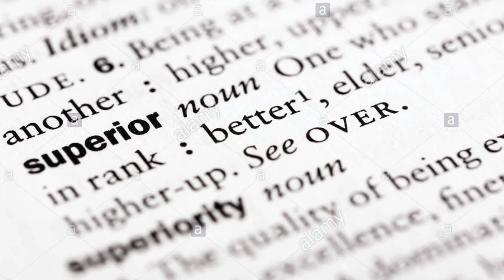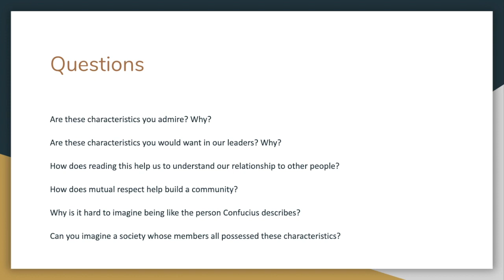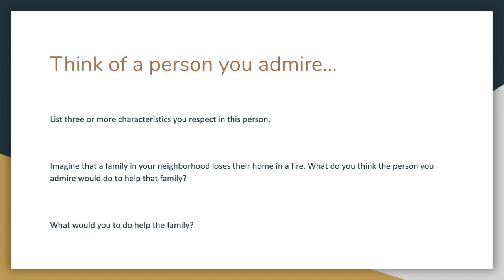Touchstones 5 Lesson - The Analects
This is the 5th Touchstones story called The Analects.